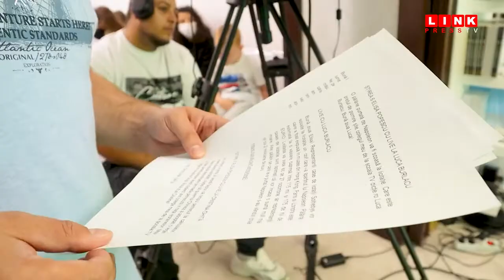Avocado News - Ediție specială de Revelion S2. Ep. 13